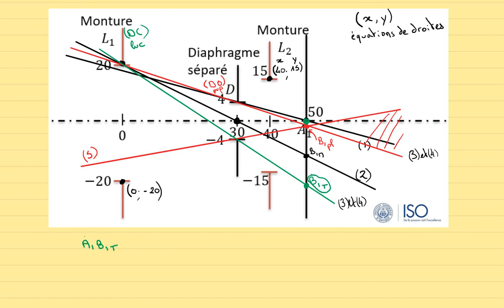6-Schéma des champs : Comment calculer la taille des champs ?